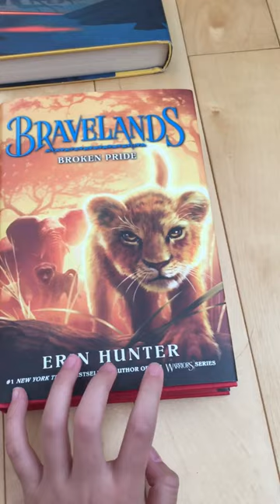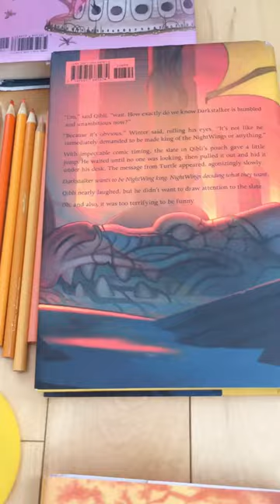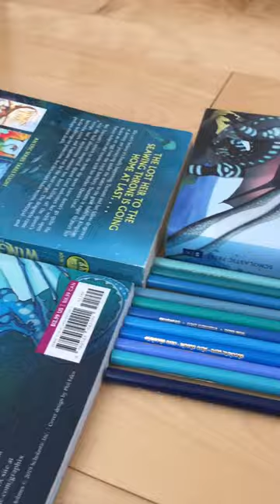La Cercle Chromatique